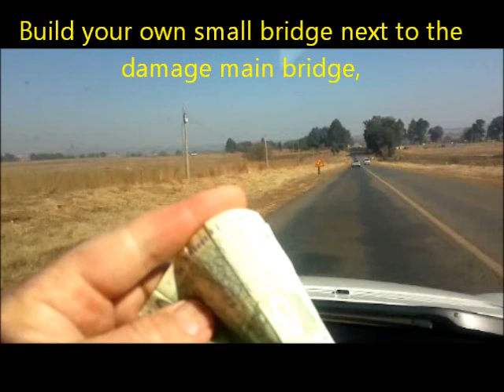Become an overnight millionaire. * D.I.A - Dis Is Africa